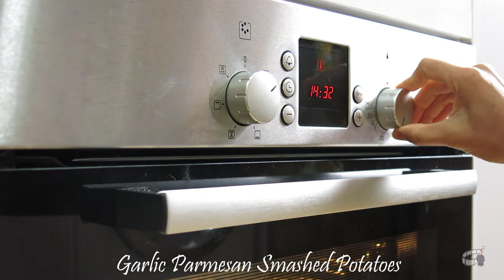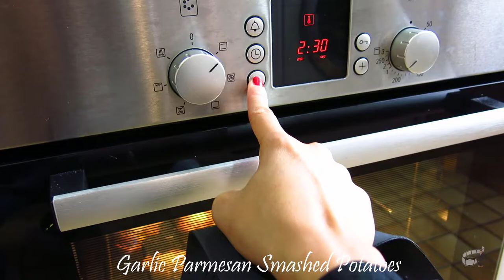Garlic Parmesan Smashed Potatoes | Appetizer Recipe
v03 | Garlic Parmesan Smashed Potatoes by Echo's Kitchen

Good Morning!
On today's vlog, I'm going to show you how to make
Garlic Parmesan Smashed Potatoes.
This recipe is so good, and you'll need very few ingredients.
A perfect appetizer. I hope you'll try this and let me know it turns out!

Here are the ingredients:
12 pcs small or baby potatoes
2 tsps. salt for the boiling water
1 Tbsp Olive oil to drizzle
2 tsps. Garlic salt or
2 tsps. of salt with 2 tsps. of granulated garlic (combine)
Shredded parmesan cheese
1 Tbsp fresh parsley, finely chopped  to garnish

As promised here's the procedure on how to boil the potatoes:
1. Bring a pot of water to boil and add 2 tsps. of salt.
2. I used 5-6 cups of water for my large pot.
3. Once the water has boiled, carefully add the potatoes
4. Then reduce heat to a low boil.
5. Cook until the potatoes are tender. You use can a fork or a bbq stick to pierce the potatoes.
6. The potatoes are cooked once its easily pierced.
7.  Drain and let it cool.
Note: The total boiling time may vary from 15 to 20 minutes or longer depending on the potato size.

And here's a link to another fast, simple & easy recipe that you might want to try

Salamat po!
Echo :)